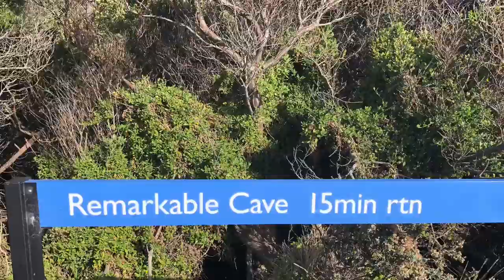Vlog 18 Remarkable Caves and Tasman Arch